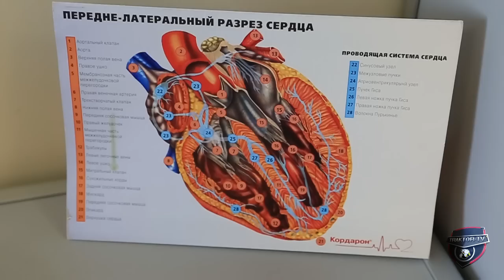Медосмотр «Трактора»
11 июля хоккеисты «черно-белых» вышли из отпуска и приступили к плановому медицинскому осмотру.